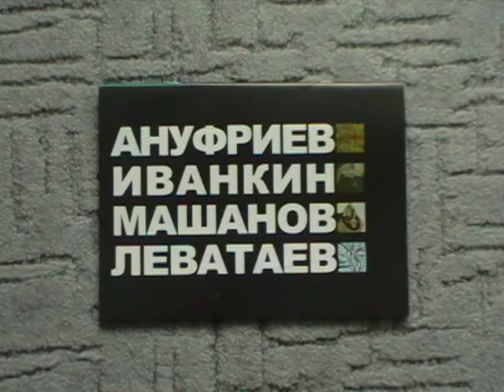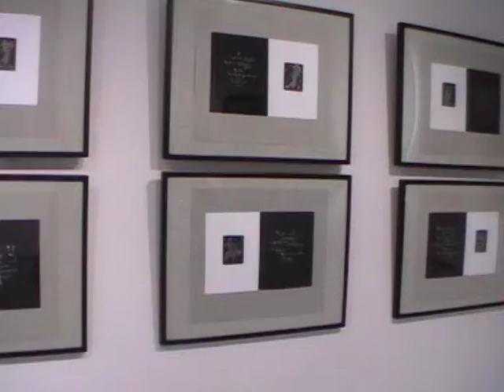КВАРТЕТ прогулка повыставке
Интересное событие состоялось в музее на проспекте Мира 12.
Художники Сибири и Дальнего Востока из Омска, Новосибирска, Красноярска и Комсомольска на Амуре представили своё творчество красноярцам. КВАРТЕТ - четыре председателя региональных организаций ВТОО "Союз художников России" Андрей Машанов, Вадим Иванкин, Валерий Леватаев и Сергей Ануфриев поделились своим творчеством.